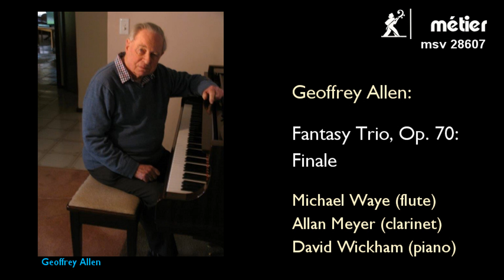Geoffrey Allen's Fantasy Trio for Flute Clarinet and Piano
Geof Allen is perhaps Australia's most senior composer and one who should be heard much more around the world. New from Metier Records in September will be an album of his music for woodwinds, including works for bassoon and clarinet and the Fantasy Trio - this is the fourth movement. To follow next year will be a recording of his Complete Piano Sonatas (17 of them) with Murray McLachlan.